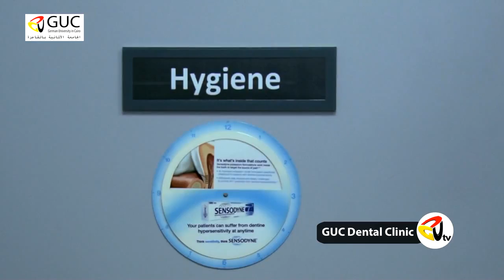GUC Dental Clinic